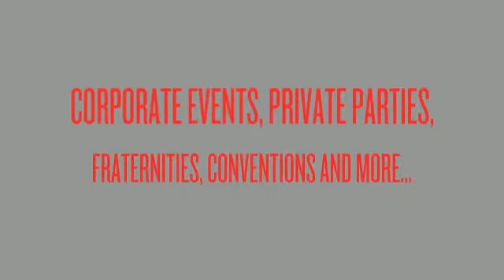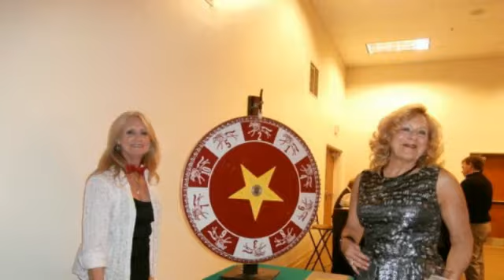North Carolina Casino Night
We carry all the popular games - Blackjack, Roulette, Craps, Wheels of Fortune, Chuck-A-Luck and Poker (including Texas Hold 'em). We offer full-service casino parties, table rentals only, and every choice in between.